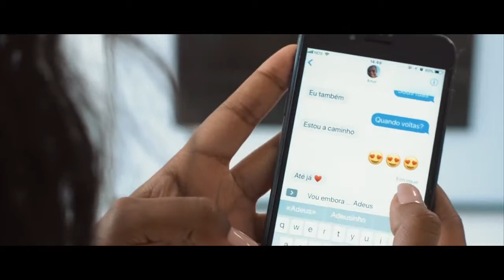Djodje x Patoranking Be Mine Official Video